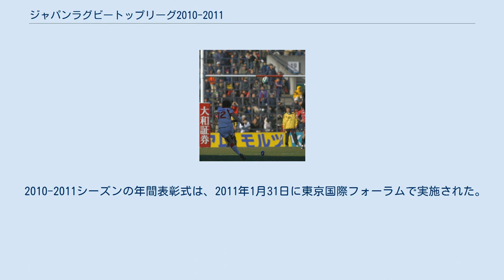ジャパンラグビートップリーグ2010-2011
ジャパンラグビートップリーグ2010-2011は2010年9月3日から2011年1月10日までレギュラーシーズンが行われた。
 リーグ1位は東芝ブレイブルーパスであったが、プレーオフトーナメントではリーグ2位の三洋電機ワイルドナイツが優勝した。
 ジャパンラグビートップリーグ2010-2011の参加チームは下表の通りである（記載は前年レギュラーシーズンの成績上位順）。
 昨シーズンの結果、ホンダヒート（トップウェスト）、九州電力キューデンヴォルテクス（トップキュウシュウ）が地域リーグに降格し、NTTコミュニケーションズシャイニングアークス、豊田自動織機シャトルズが地域リーグから昇格した。
 トップリーグの結果、13位クボタスピアーズのトップイーストリーグ、14位の豊田自動織機シャトルズのトップウェストへの自動降格が決定した。
 トップリーグチャレンジシリーズの方式変更 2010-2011シーズンからトップリーグチャレンジシリーズの方式が若干変化した。
 トップリーグチャレンジシリーズ2 以上の結果、1位ホンダヒートのトップリーグチャレンジシリーズ1への進出が決定した。
 トップリーグチャレンジシリーズ1 以上の結果、1位NTTドコモレッドハリケーンズと2位ホンダヒートがトップリーグへ自動昇格、3位キヤノン、4位の九州電力キューデンヴォルテクスのトップリーグ入替戦への出場が決定した。
 規定により、トップリーグ11位ヤマハ発動機ジュビロがトップチャレンジ1・4位の九州電力キューデンヴォルテクスと、トップリーグ12位NTTコミュニケーションズシャイニングアークスが、トップチャレンジ1・3位のキヤノンと入替戦を行った。
 入替戦の結果、ヤマハ発動機ジュビロ、NTTコミュニケーションズシャイニングアークスのトップリーグ残留が決定した。
 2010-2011シーズンの年間表彰式は、2011年1月31日に東京国際フォーラムで実施された。
 TOP LEAGUE 優勝チーム フェアプレーチーム賞 ベストファンサービス賞 トップリーグMVP 新人賞 最多トライゲッター 得点王 ベストキッカー ベストホイッスル プレーオフトーナメントMVP